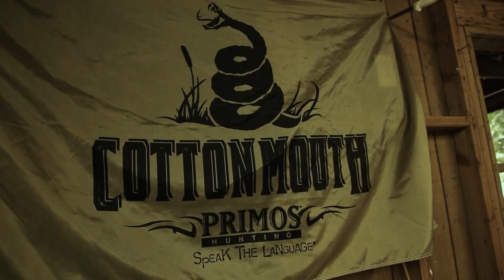The Trap Is Set - Brad & Troy Early Season Mississippi Bowhunt- Primos Truth About Hunting Season 17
After arriving home from Elk season, Brad & Troy head to Cottonmouth for an early season Mississippi Bowhunt. They're prepping for an action-packed season and, of course,  sneakin' in a little tree stand time.

Save on Primos hunting gear right now!
Personalize a great gift at Primos Custom Mill Shop!